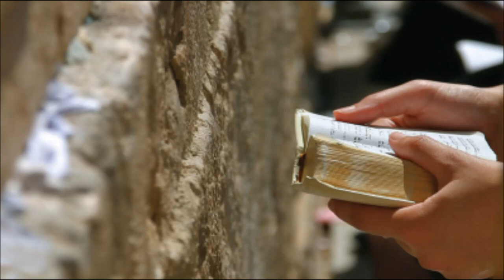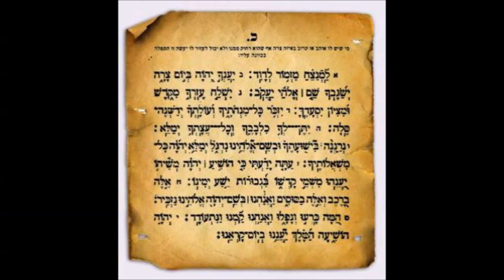Yaancha: Yosi & Avi Piamenta feat: Naftali Kalfa | יענך: יוסי ואבי פיאמנטה מארחים נפתלי כלפה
Yaancha by Yosi & Avi Piamenta feat: Naftali Kalfa
יענך עם יוסי ואבי פיאמנטה מארחים נפתלי כלפה
Composed by Naftali Kalfa
Arranged by Yosi Piamenta
Produced & directed by Moni Piamenta
Vocals :Naftali Kalfa & Avi Piamenta
Guitars: Yosi Piamenta
Flute: Avi Piamenta
Piano & Keyboard : David Ihilevich
Recorded at Atlantic Sound Studios, NY
Engineer : Diko Shoturma
Recorded at Supersonic studios, Jerusalem
Engineer : Amit Golan
Recorded at Holy lands music studio
Engineer : Yoni Lorber
Guitar overdubs, Mixed & mastered by Mark Dann